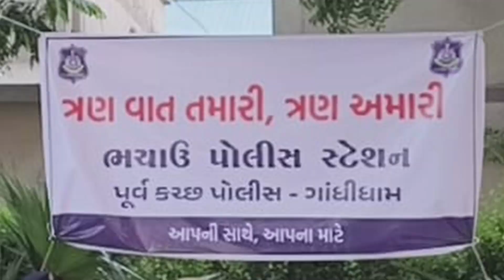ત્રણ વાત તમારી ત્રણ વાત અમારી ભચાઉ પોલિસ દ્વારા આ કાર્યક્રમ યોજાયો. pavannews @ekzalaknews​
ત્રણ વાત તમારી ત્રણ વાત અમારી ભચાઉ પોલિસ દ્વારા આ કાર્યક્રમ યોજાયો.
PAVAN NEWS

PAVAN NEWS મનોરંજન, માહિતી અને શિક્ષણના તંદુરસ્ત મિશ્રણનું મિશ્રણ કરે છે. તમામ મુખ્ય રાષ્ટ્રીય કાર્યક્રમો જેમ કે પ્રજાસત્તાક દિવસ પરેડ, સ્વતંત્રતા દિવસની ઉજવણી, રાષ્ટ્રીય પુરસ્કાર પ્રસ્તુતિ સમારોહ, રાષ્ટ્રપતિ અને વડા પ્રધાનના રાષ્ટ્રને સંબોધન, સંસદના સંયુક્ત સત્રને રાષ્ટ્રપતિનું સંબોધન, મહત્વપૂર્ણ સંસદીય ચર્ચાઓ, બજેટ પ્રસ્તુતિઓ, ભારત અને અન્ય મહત્વપૂર્ણ રમતગમતના મુકાબલાઓ. લાઈવ ટેલિકાસ્ટ પણ થાય છે. અસ્વીકરણ - કૉપિરાઇટ અધિનિયમ 1976 ની કલમ 107 હેઠળ કૉપિરાઇટ અસ્વીકરણ, ટીકા, ટિપ્પણી, સમાચાર અહેવાલ, શિષ્યવૃત્તિ અને સંશોધન જેવા હેતુઓ માટે યોગ્ય ઉપયોગ માટે ભથ્થું આપવામાં આવે છે. વાજબી ઉપયોગ એ કૉપિરાઇટ કાનૂન દ્વારા મંજૂરી આપવામાં આવેલ ઉપયોગ છે જે અન્યથા ઉલ્લંઘન કરી શકે છે. બિન-લાભકારી, શૈક્ષણિક અથવા વ્યક્તિગત ઉપયોગની ટીપ્સ વાજબી ઉપયોગની તરફેણમાં સંતુલન દર્શાવે છે.